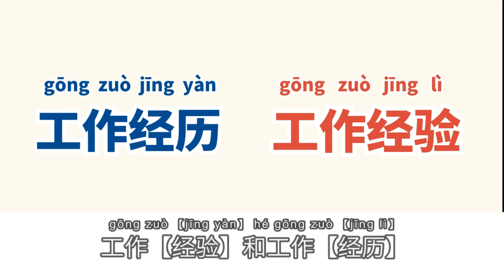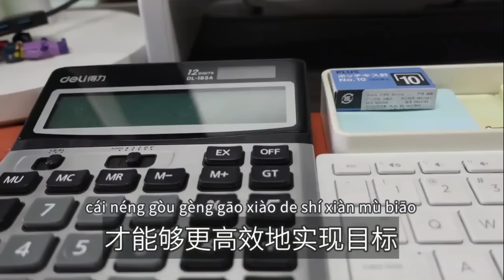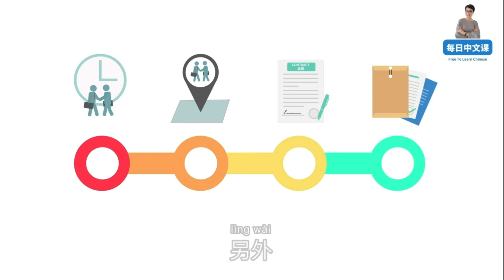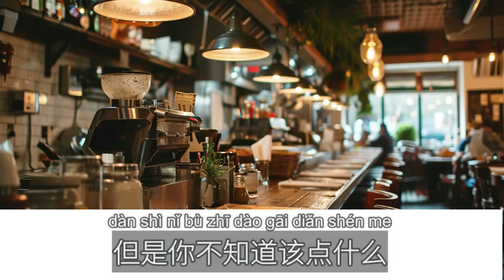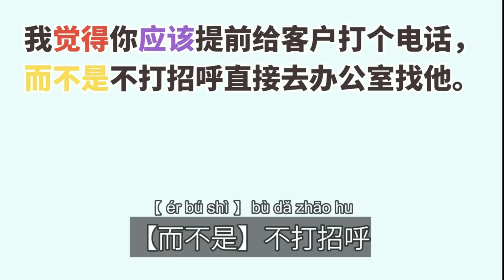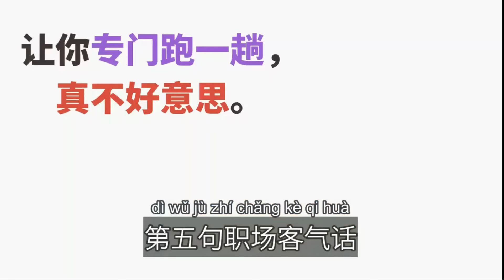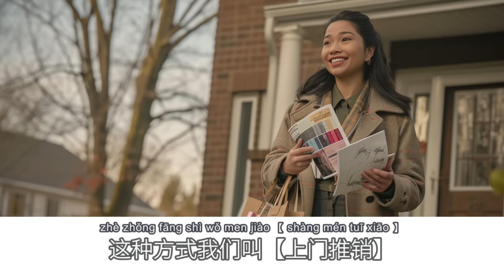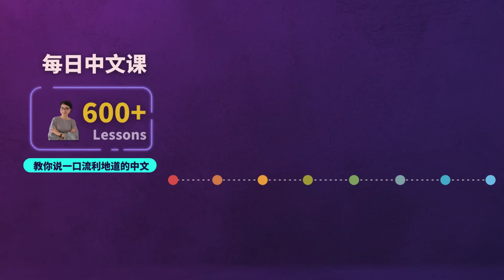10节 - 1小时商务中文 迅速提升你的职场竞争力 Improve Your Business Chinese in One Hour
00:00 为什么学中文？

11:54 HSK4 近义词 【工作经验】VS【工作经历】有什么区别？
15:44 没有对错，只有不同的工作风格
17:39 一句话让面试官了解你在团队中的角色是什么
21:26 因为第一句话就暴露了你的不专业
25:52 区分【提出建议】VS 【提出意见】
26:56 推荐 VS 建议
34:03 How to use【而】|【应该是。而不是】
39:15 怎么用【介意 jiè yì】
42:51 怎么用【预计 yù jì】？
44:02 怎么用【日程 rì chéng】
47:46 职场7句客气话
52:39 【推广】【推销】 VS 【宣传】